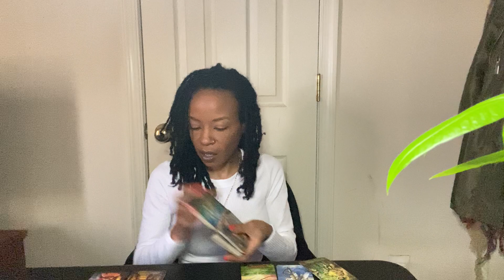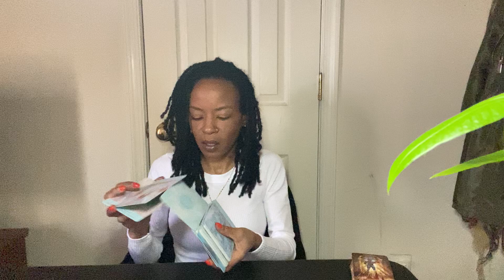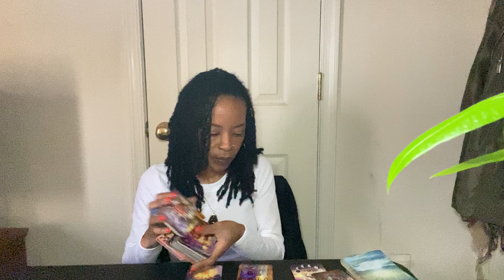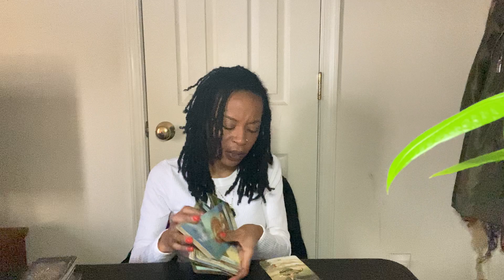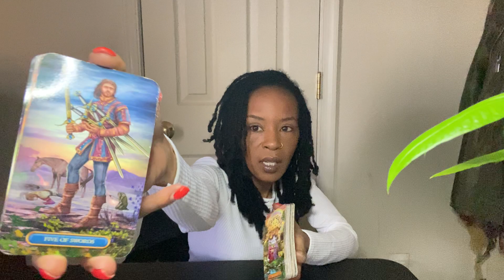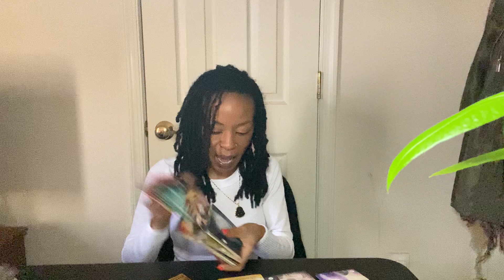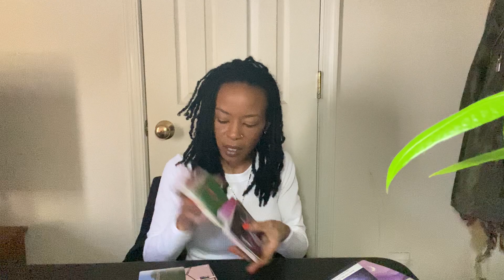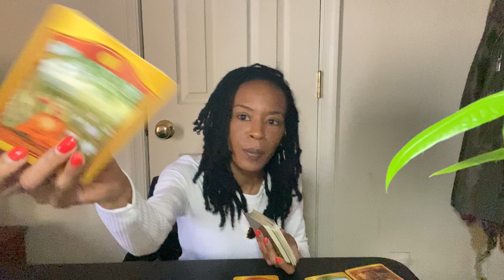Scorpio February 2024: Rebellion Gone Wrong 🤦🏽‍♀️🤦🏽‍♂️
✨February 2024 Happenings:
✨Aquarius New Moon: 2/9/2024 at 5:58pm EST
✨Sun in Pisces: 2/18/2024 at 11:13pm EST
✨Virgo Full Moon: 2/24/2024 at 7:30am EST

✨Connect/Book A Reading with Me✨

✨Risings with Rai✨
(BE AWARE OF SCAMMERS)
•Monday-Friday on Instagram Live